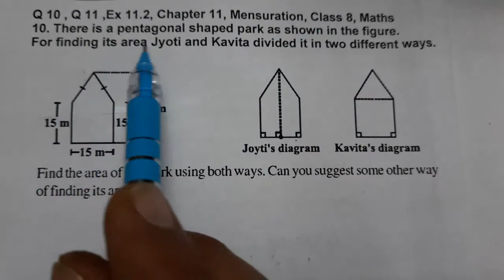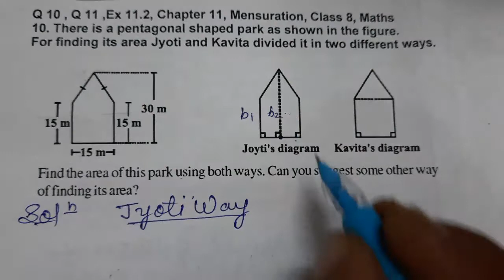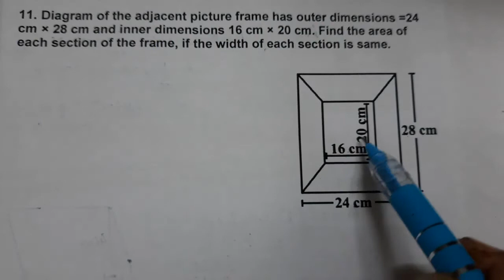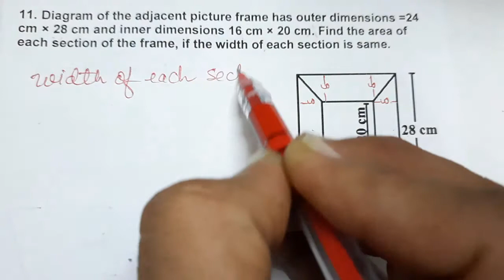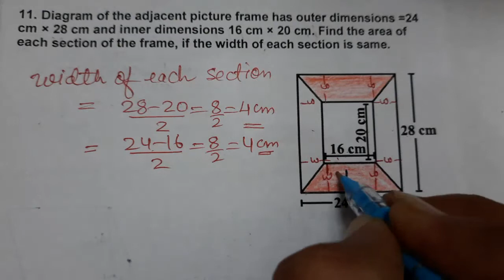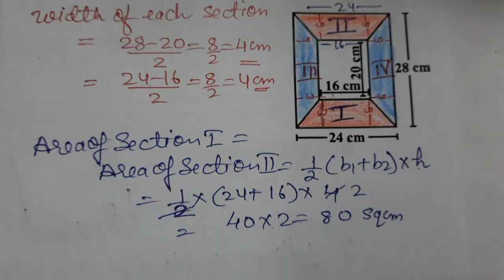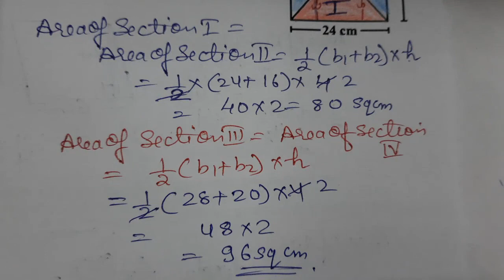Q 10 , Q 11 ,Ex 9.1, Chapter 9, Mensuration, Class 8, Maths, NEW NCERT,CBSE SYLLABUS 2023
10. There is a pentagonal ,shaped park as shown in the figure.
For finding its area, Jyoti and Kavita divided it in two different ways.

11. Diagram of the adjacent ,picture frame has outer dimensions =24 cm × 28 cm, and inner dimensions 16 cm × 20 cm. ,Find the area of each section ,of the frame, if the width of each section is same.